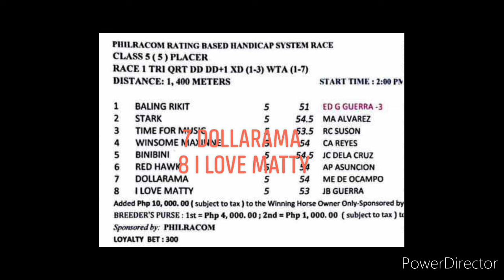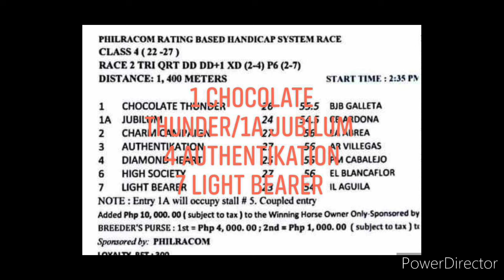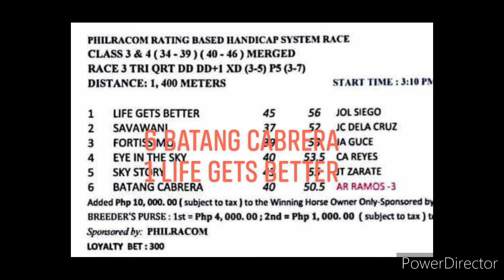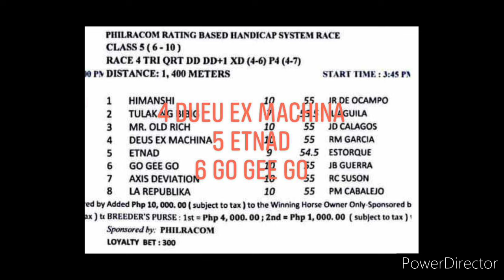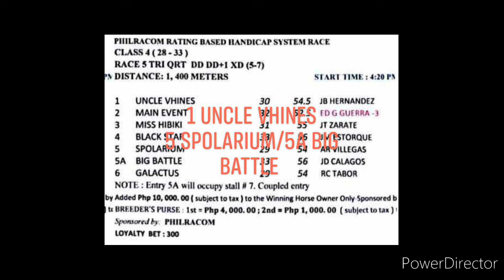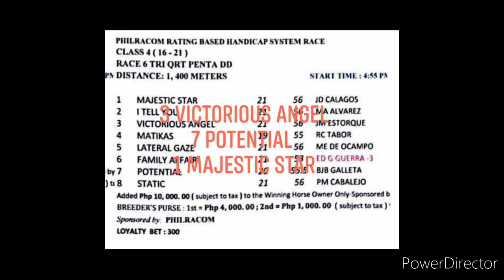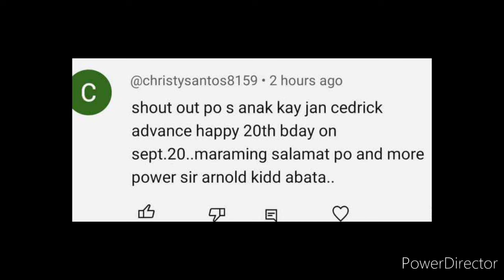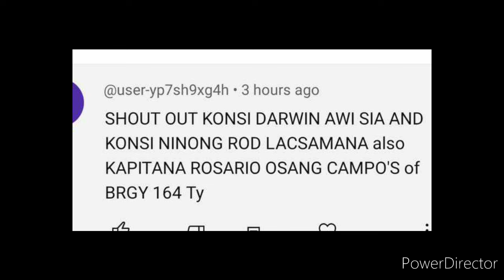MMTCI KARERA TIPS AND ANALYSIS BY @kiddsexam74 SEPTEMBER 15, 2024 SUNDAY START TIME 2 PM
KIDD'$ EXAM
MMTCI SUNDAY